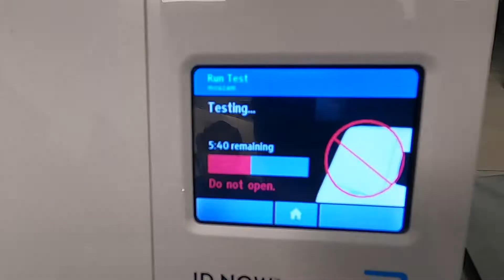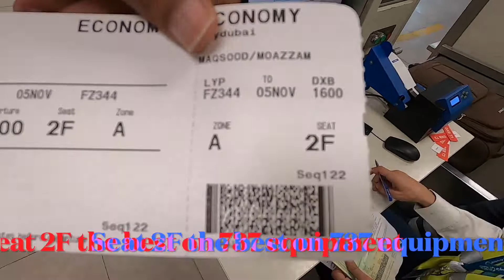Rapid PCR for Dubai| MOAZZAM MAQSOOD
WHO AM I:
I'm Moazzam. I make videos on YouTube about travel adventures, lifestyle, and my experiences, in general,  that can help you perform better in certain tasks.
This video is all about my

Cheers!